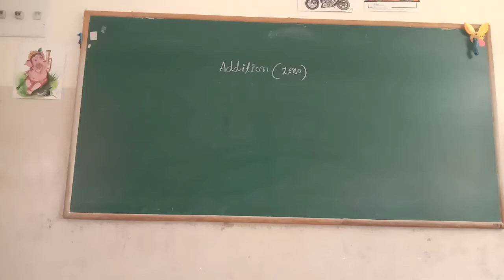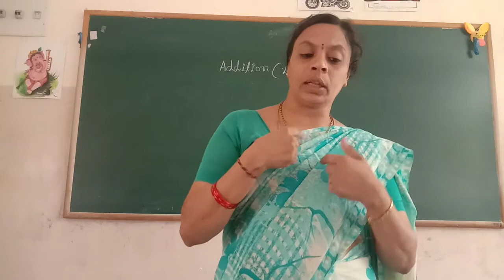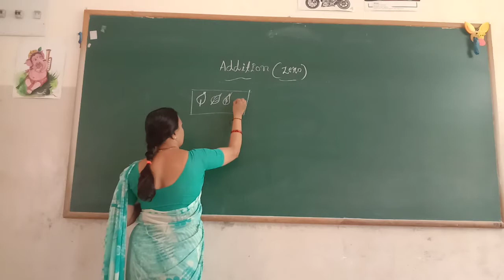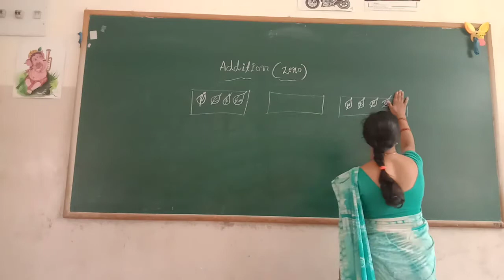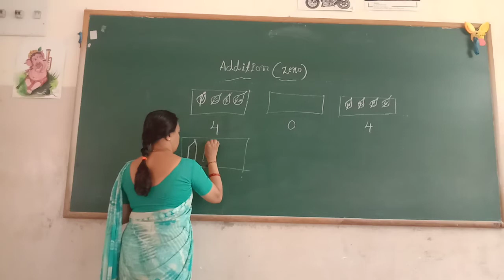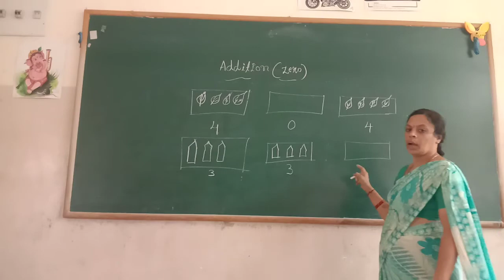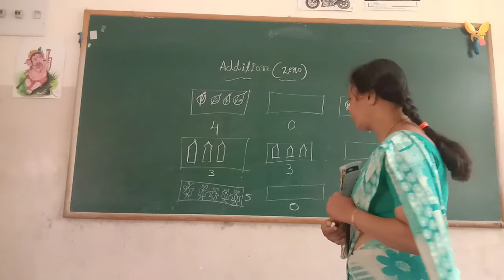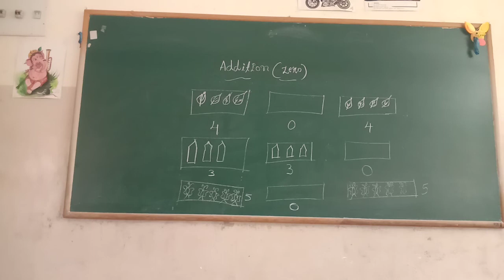UKG Maths Additions Zero Objects Class by Lakshmi